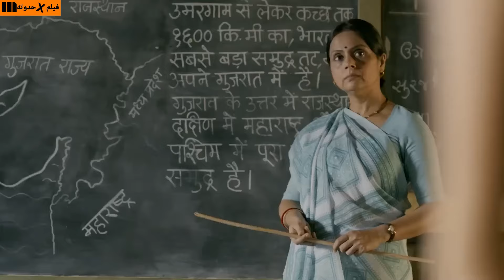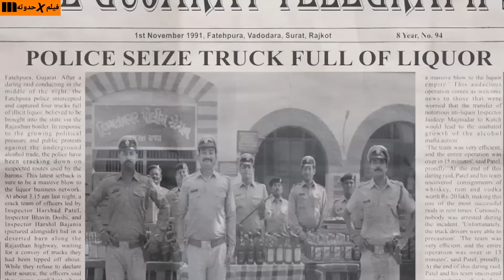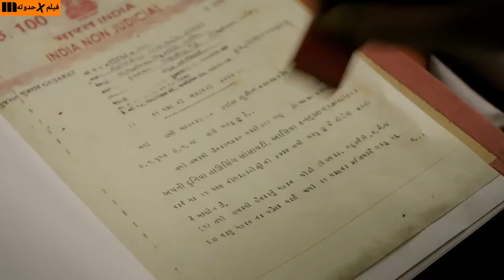بيتحول من شخص فاشل لاكبر امبراطور فى البلد وبيضحى بحياته علشان ينقذ مراته وابنه ملخص فيلم Raees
من صغره بيشتغل ف الخمور لكن اول مابيكبر بيقرر يستقل بنفسه وبيتحدى اى واحد يقف ف طريقه ملخص الفيلم الهندى  Raees
شاروخان
ماهيرا خان
ناوازودين سيديكيوريس
الفيلم الهندى ريس
ملخص الفيلم الهندى Raees
مشاهده فيلم Raees
افلام هندى
ملخصات افلام شاروخان
ملخصات افلام هندى
الفيلم الهندى Raees
Raees
شاروخان
جميع افلام شاروخان